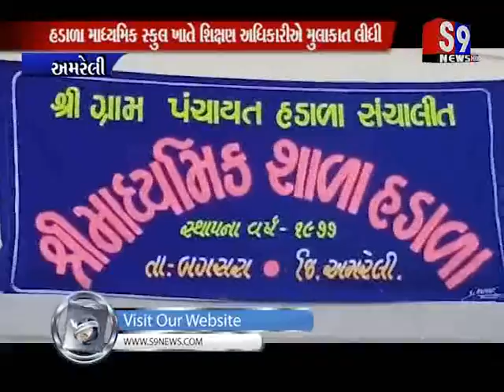Amreli : હડાળા માધ્યમિક સ્કુલ ખાતે શિક્ષણ અધિકારીએ મુલાકાત લીધી